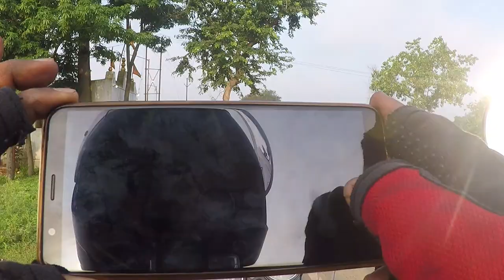KOLKATA TO LADAKH (Solo) | Day -1 | KOLKATA TO VARANASI | BIKE RIDE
This video depicts the day one of my solo rode to Ladakh, which is a dream ride for me. I set off at 3,45 a.m. for my destination for the day that is Varanasi (Benaras) which 650 km from my hometown.If you like this video please do subscribe to my channel.